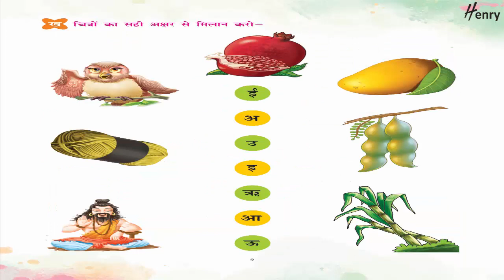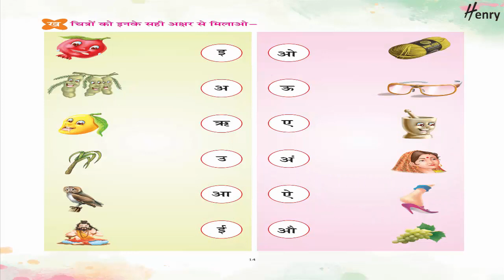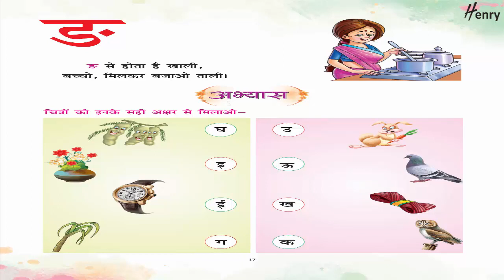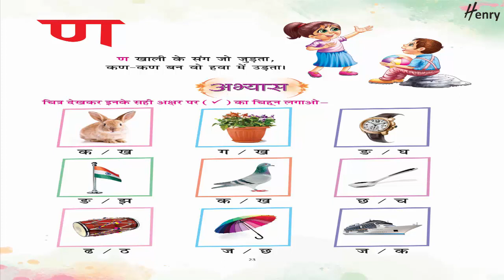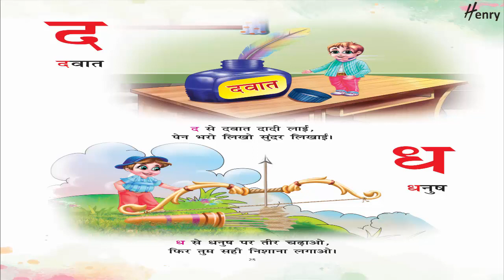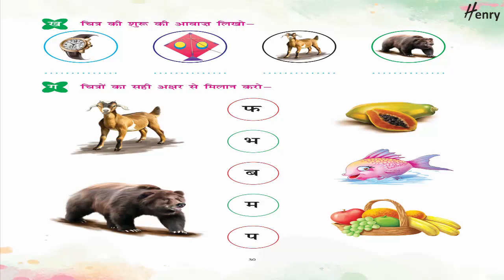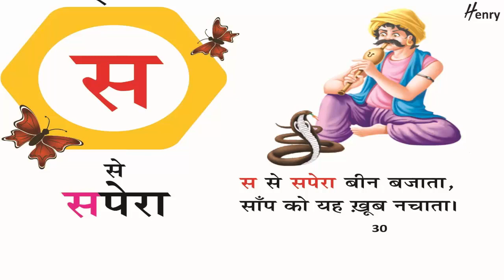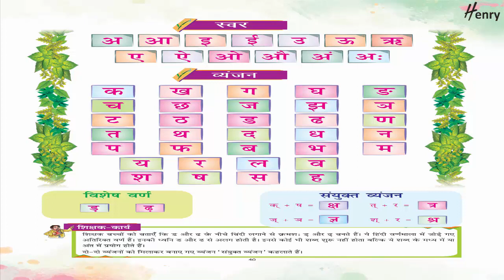अक्षर लोक FOR KIDS OF HENRY BY VIJETA PUBLISHING HOUSE HENRY BOOKS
📚CHILDREN BOOKS 📚

Details

Location: India